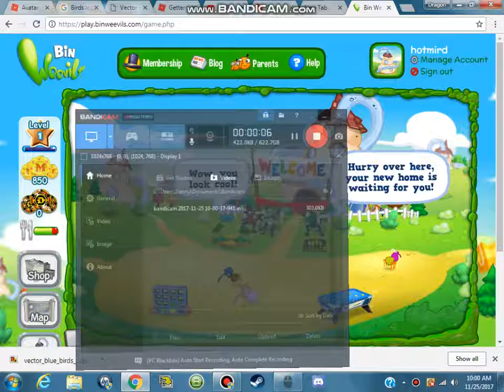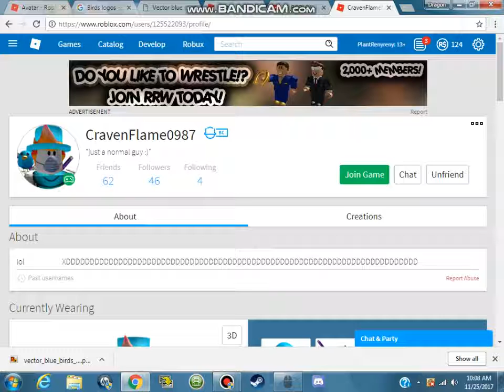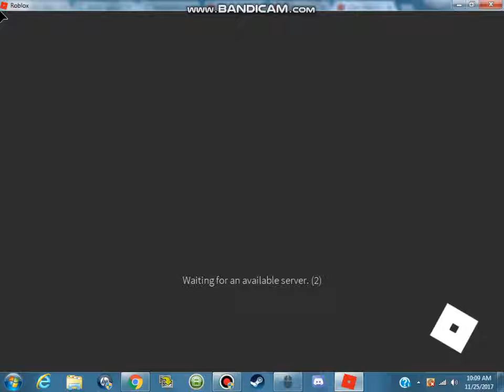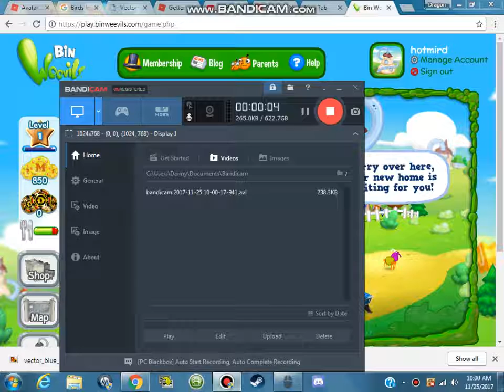binweevils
im doing stuff WOW